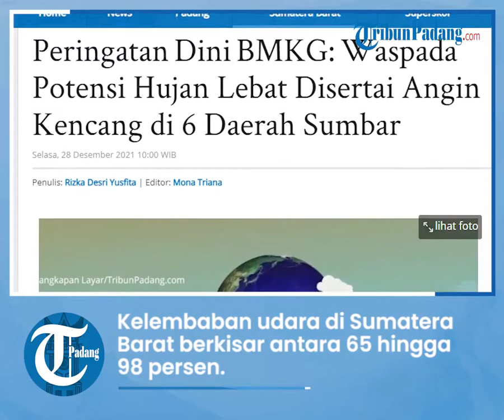Prakiraan Cuaca Sumatera Barat Selasa 28 Desember 2021, Waspada Hujan Lebat dan Angin Kencang pada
TRIBUN-VIDEO.COM  - Badan Meteorologi, Klimatologi, dan Geofisika (BMKG) Padang Pariaman mengeluarkan peringatan dini cuaca hari ini di Sumbar, Selasa (28/12/2021).

BMKG mengingatkan hujan intensitas sedang hingga lebat dapat disertai petir/kilat dan angin kencang pada sore dan malam hari di wilayah Kepulauan Mentawai.

Kondisi yang sama juga terjadi di Pasaman Barat, Kabupaten Agam, Padang Pariaman, Padang, Pesisir Selatan dan sekitarnya.

Kepala seksi observasi dan informasi BMKG Padang Pariaman Yudha Nugraha mengatakan, pada pagi hingga dini hari cuaca Sumbar cerah berawan hingga berawan.

Suhu udara di Sumatera Barat pada hari ini diprediksi berkisar antara 16 hingga 31 derajat Celsius.

Kelembaban udaranya berkisar antara 65 hingga 98 persen.

Lalu, kecepatan angin berkisar antara 6 hingga 18 kilometer per jam yang berhembus dari arah Barat  Daya ke Timur Laut. (*)

Artikel ini telah tayang di TribunPadang.com dengan judul Peringatan Dini BMKG: Waspada Potensi Hujan Lebat Disertai Angin Kencang di 6 Daerah Sumbar,
Penulis: Rizka Desri Yusfita | Editor: Mona Triana